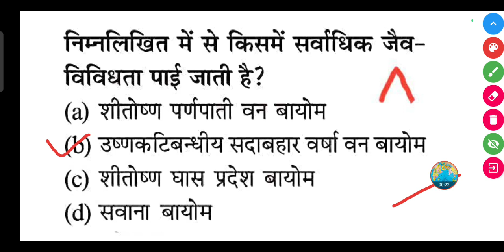निम्नलिखित में से किसमें सर्वाधिक जैव- विविधता पाई जाती है?